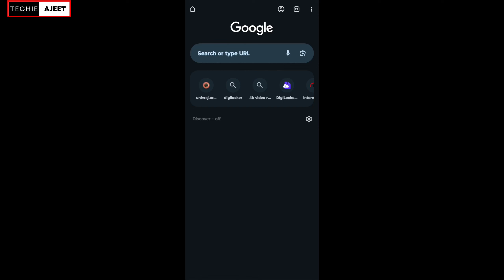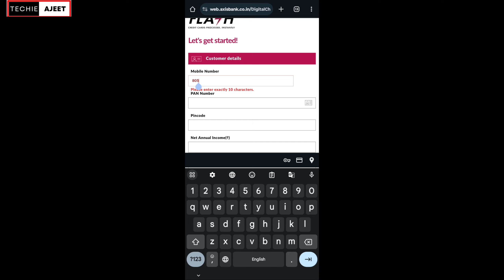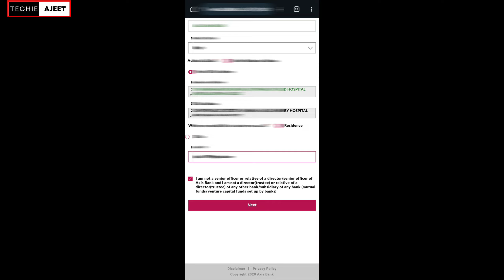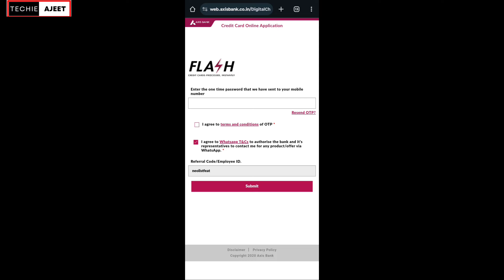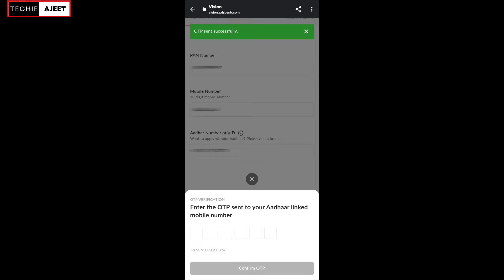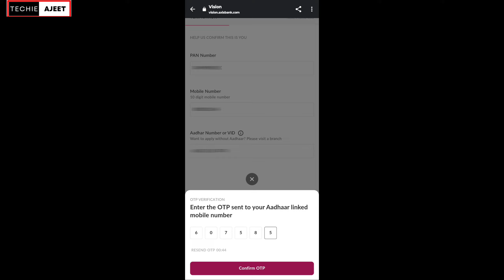Axis Bank Neo Credit Card ।। Full Apply Process and Vkyc ।। Life Time Free ।। No Charges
In this video We are talking about Axis Bank Neo credit card. It's a Life time free credit card(* limited period offer) .
How to do Vkyc ?